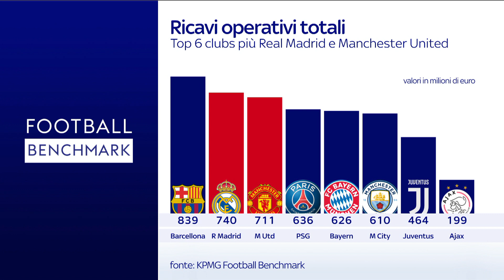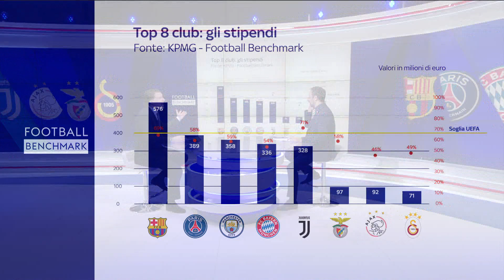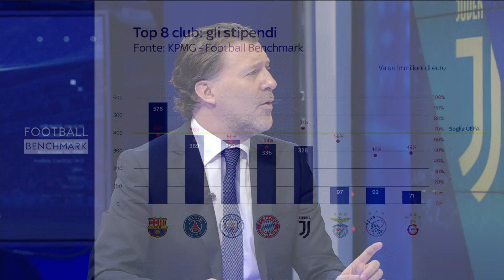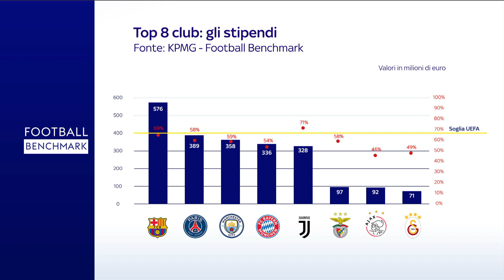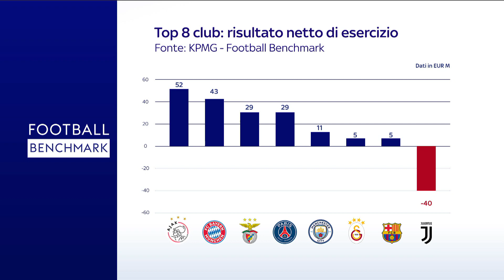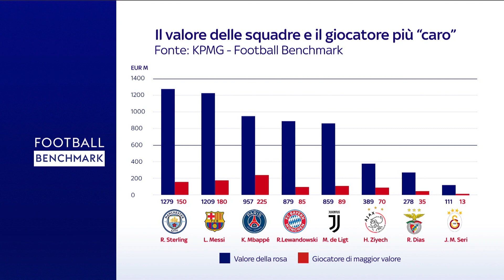Sky Football Benchmark: The European Champions Report 2020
In this second episode of Sky Football Benchmark, we talked about our European Champions Report, focused on the domestic champions from the eight main European football leagues in the 2018/19 season.

We reviewed and compared some of their most relevant business performance indicators to provide perspective on these clubs’ future. We exclusively focus on the domestic league champions from eight of the main leagues: AFC Ajax, FC Barcelona, FC Bayern München, Galatasaray SK, Juventus FC, Manchester City FC, Paris Saint-Germain FC and SL Benfica.